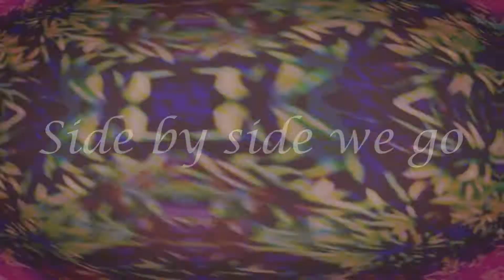Fire By Nomi || SSO Music Video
Tell me how ya like the Effects!?